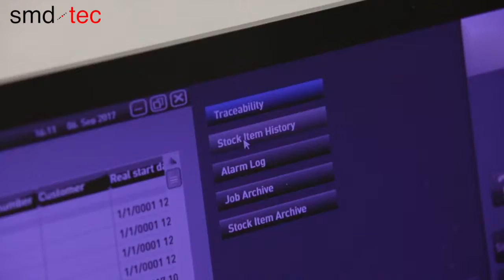Essemtec Industry 4 0 Vertical & Horizontal line communication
Industrie 4.0 integratie in Electronica Productielijnen met Essemtec en Smd-Tec inclusief communicatie tussen componentenopslag en bestukkingsmachine.